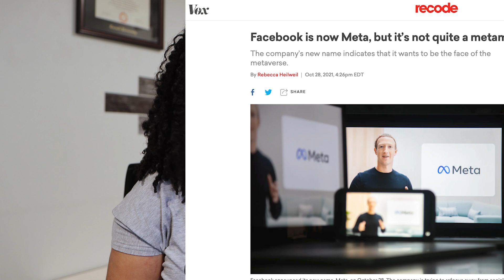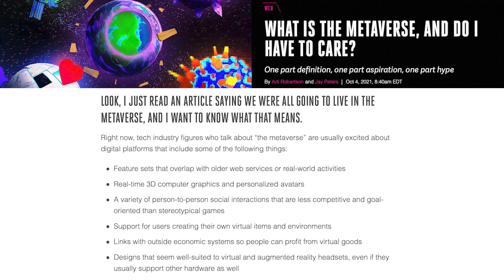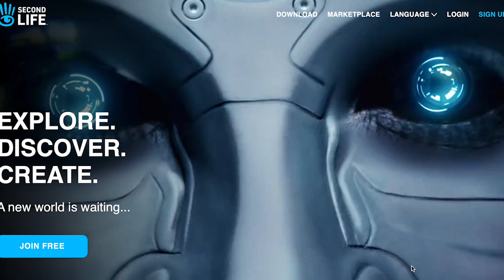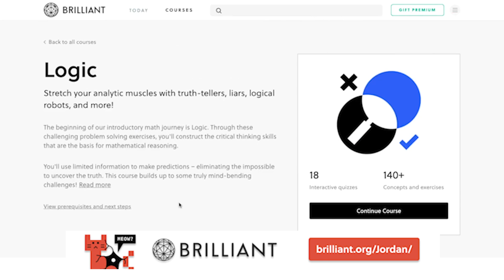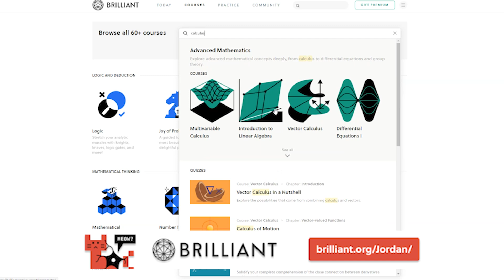What is the Metaverse? | Initial Thoughts